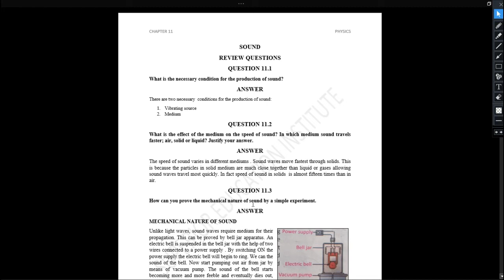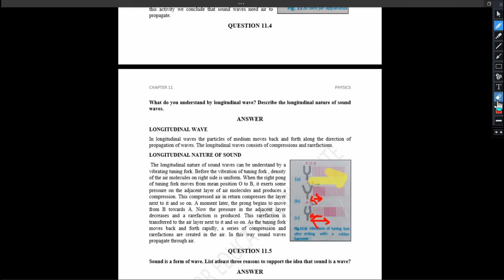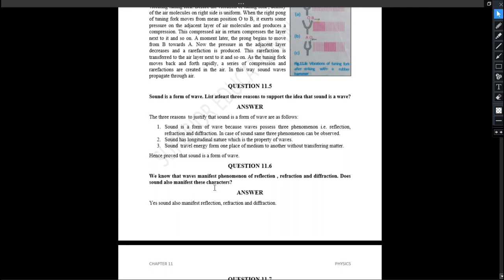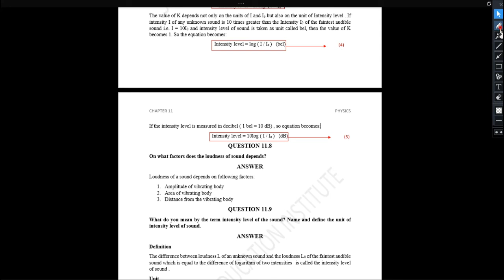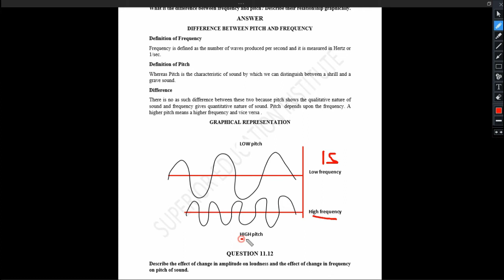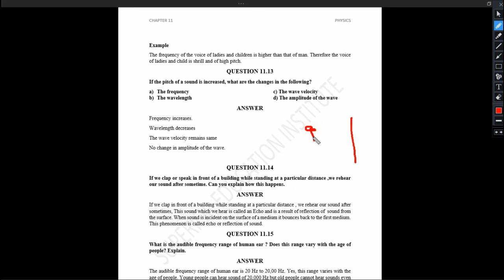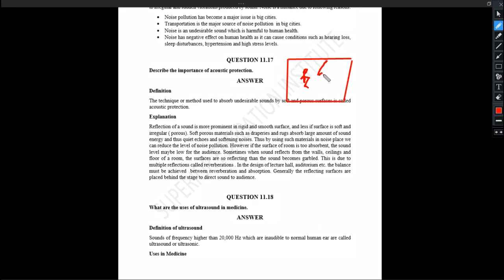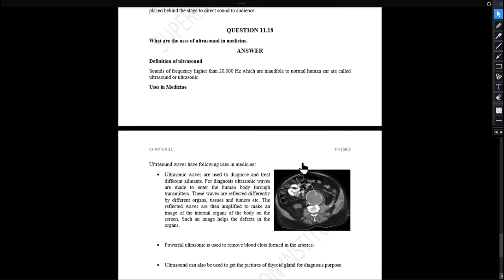SOLVED REVIEW QUESTION 11.1 to 11.18 | PHYSICS | CHAPTER 10 | 10th CLASS(Prepare Exercise in 1 hour)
11.1 What is the necessary condition for the production of sound?
11.2 What is the effect of the medium on the speed of sound? In which medium sound travels more faster: air, solid or liquid? Justify your answer.
How can you prove the mechanical nature of sound by a simple experiment?
11.4 What do you understand by the longitudinal wave? Describe the longitudinal nature of sound waves.
11.5 Sound is a form of wave. List at least three reasons to support the idea that sound is a wave.
11.6 We know that waves manifest phenomenon of reflection, refraction and diffraction. Does sound also manifest these characteristics?
11.7 What is the difference between the loudness and intensity of sound? Derive the relationship between the two.
11.8 On what factors does the loudness of depend?
11.9 What do you mean by the term intensity level of sound? Name and define the unit of intensity level of sound.
11.10 What are the units of loudness? Why do we use logarithmic scale to describe the range of the sound intensities we hear?
11.11 What is the difference between frequency and pitch? Describe their relationship graphically.
11.12 Describe the effect of change in amplitude on loudness and the effect of change in frequency on pitch of sound.
11.13 If the pitch of sound is increased, what are the changes in the following?
           A. The frequency   B. The wavelength
           C. The wave velocity  D. The amplitude of the wave
11.14 If we clap or speak in front of a building while standing at a particular distance, we rehear our sound after sometime. Can you explain how does this happen?
11.15 What is the audible frequency range for human ear? Does this range vary with the age of people? Explain.
11.16 Explain that noise is a nuisance.
11.17 Describe the importance of acoustic protection.
11.18 What are the uses of ultrasound in medicine?

MASS ATTACHED TO A SPRING| MOTION OF A SIMPLE PENDULUM| SIMPLE HARMONIC MOTION| PHYSICS| CLASS 10|